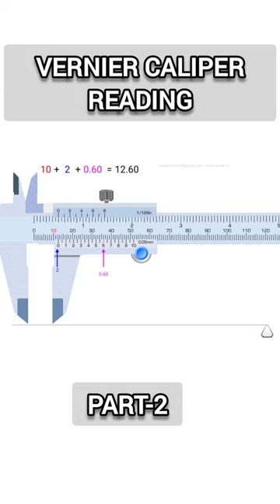Vernier caliper part-2